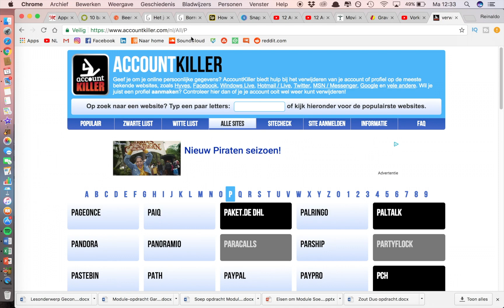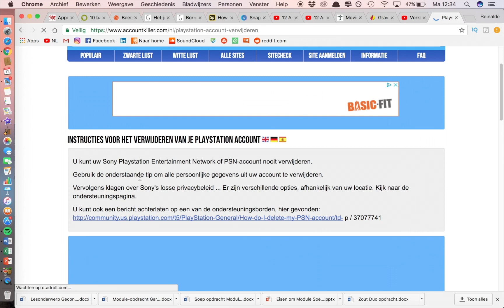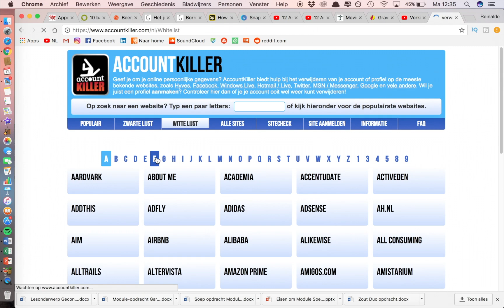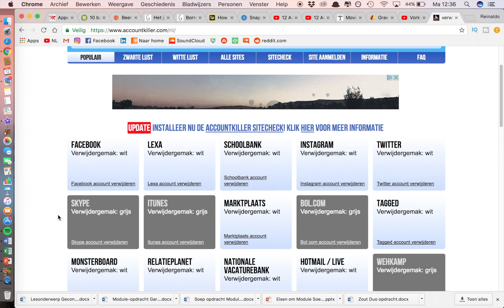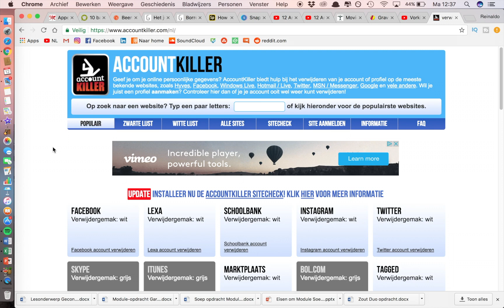Hoe Verwijder je elk Account (Instagram, YouTube, Netflix en/of PS4)?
Wil je van je account af voor een bepaalde site of programma?  Bijvoorbeeld van Snapchat, Facebook of Twitter. Het is bijvoorbeeld voor die drie heel makkelijk. De site werkt heel simpel. Als een programma of site wit is dat is die gemakkelijk te verwijderen. Je krijgt een directe link die verwijst naar de site waar je je account kan verwijderen. Volg de stappen op die site en walla je account is verwijdert. Als die bijvoorbeeld grijs is dan wordt het al een ander verhaal. Dan is het wat lastiger om je account te verwijderen. Bij zwart is het moeilijk of zelfs onmogelijk. Ze geven wel alternatieven.

📄Het online E-book, voor jullie om de tips en tricks binnen handbereik te hebben:

Gereedschappen en/of instrumenten voor het gebruiken van YouTube

Websites waar ik de desbetreffende video over heb gehad en/of benoem